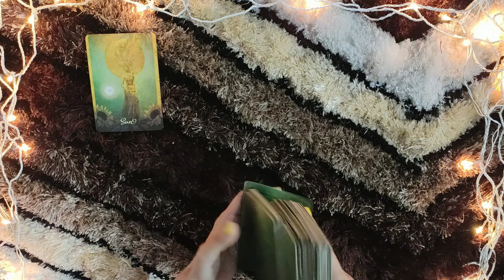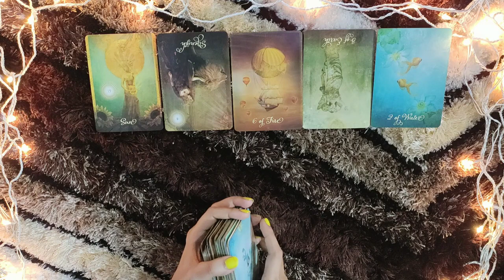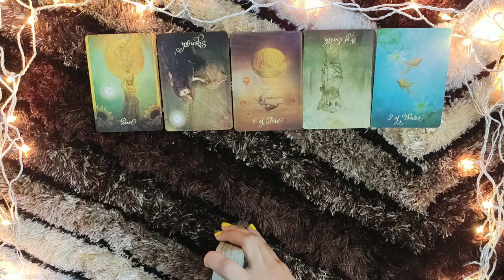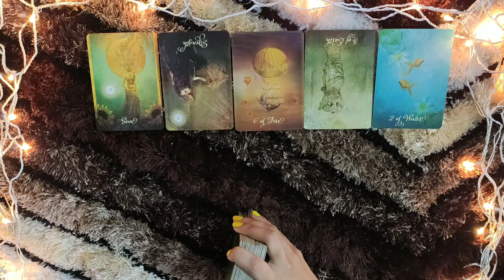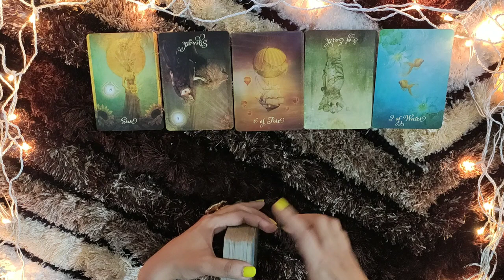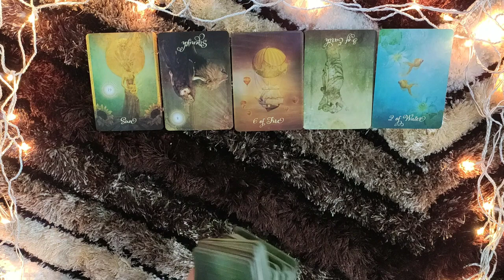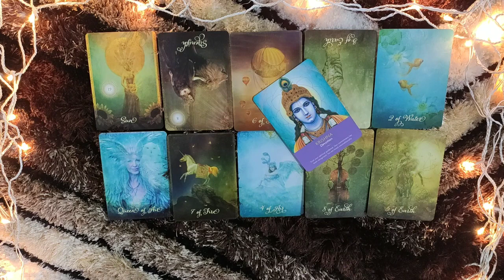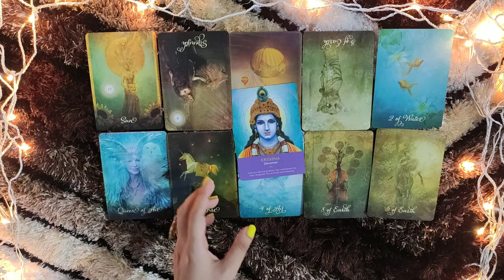*AQUARIUS- YOU SHOOK THEM WITH YOUR STRENGTH*23-29 MARCH LOVE READING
This reading is for AQUARIUS people from 23-29 MARCH. I hope you enjoy.

PERSONAL READINGS

ttps://youtu.be/aHP__Rdn26M

tps://youtu.be/N_KdLi15e1U